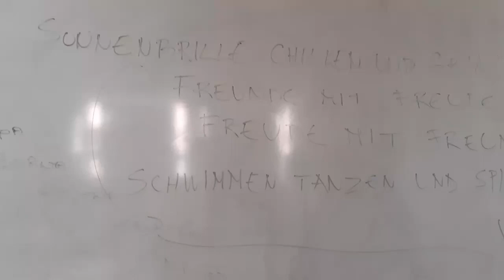"Sommer" - Gimnazija Metkovic - Srednja škola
Autori:

Mate Batinović
Roko Begušić
Petar Blatančić- Vuković
Marko Cvitković
Tia Džono
Marta Gnječ
Luka Grgić
Marin Kljusurić
Petra Kljusurić
Tomislav Marenić
Luka Martinović
Ante Medić
Ivica Obrvan
Lana Parmać
Marko Planinić
Luka Popović
Marija Pratežina
Marta Puljić
Lea Sentić
Leonarda Šćulac
Antea Volarević